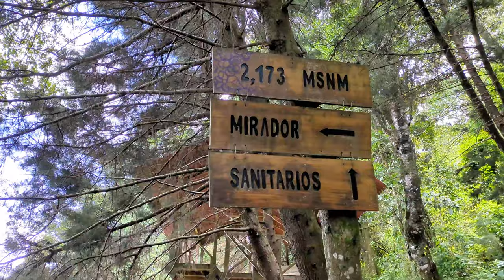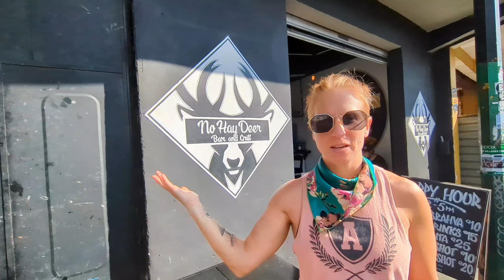Is it Dangerous to Hike San Pedro Volcano without a Guide?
You’ve been WARNED. Hiking San Pedro Volcano in Lake Atitlan is known to be DANGEROUS due to bandidos waiting to rob tourists on the trail. HOWEVER… it is still entirely possible to safely enjoy this challenging hike even without a paid guide.

The trail is typically patrolled by police, but only in the mornings. We caught the police on their way down for the day and they told us to make it quick at the top since we would be by ourselves. Mornings are also better for clear skies and more people on the trail.

👉 Start early, plan for extra time (bc it’s HARD), and try not to go by yourself.